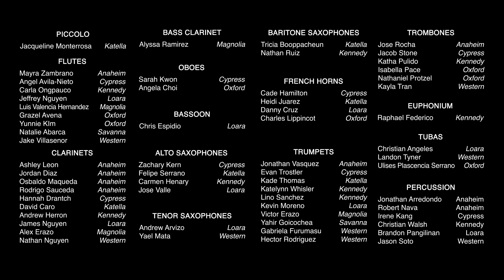2021 High School Honor Band: The Star Spangled Banner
Despite the limitations of distance learning, the AUHSD Band Directors think our annual Honor Band Concert is an important opportunity for our students, perhaps even more so at this time. The 2021 High School Honor Band features students representing every high school in the AUHSD playing a fresh arrangement of the Star Spangled Banner by Brian Balmages as well as a reflective and beautiful composition by Rossano Galante, A Childhood Remembered.

Joshua Parsons, Honor Band Manager
Brian Belski, Director of Visual and Performing Arts
Bryan Botka, Audio and Video Production

AUHSD Band Directors
Brian Belski, Savanna HS
Scott Domingues, Loara HS
Breysi Garcia, Anaheim HS
Dylan Harlan, Katella HS
Sandra Hench, Western HS
Deanna Miner, Oxford Academy
Dr. Joshua Parsons, John F. Kennedy HS
Fernando Penaloza, Savanna HS
James Quirion, Cypress HS
Aaron Yim, Magnolia HS